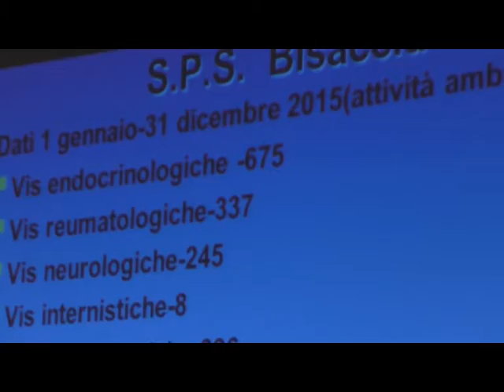Bisaccia, convegno medico